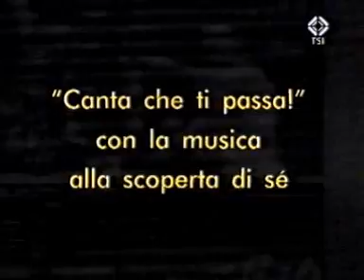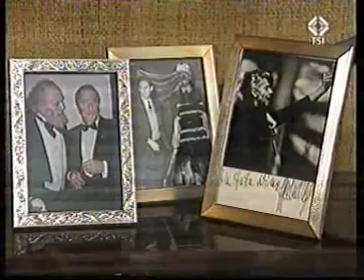IL CANTO intervista al baritono Claudio Giombi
Intervista su IL CANTO al baritono CLAUDIO GIOMBI dalla TV Svizzera